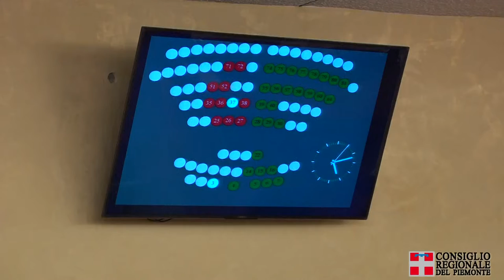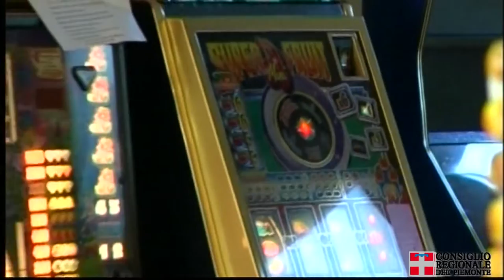Gioco patologico, approvata la legge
Il Ddl di contrasto al gioco d’azzardo patologico è legge.
Diverse le novità introdotte: cambia il cosiddetto “distanziometro”, sarà vietata l’attività di sale da gioco, sale scommesse e spazi per il gioco, e anche l’installazione di nuovi apparecchi, a una distanza inferiore ai 300 metri da luoghi sensibili.